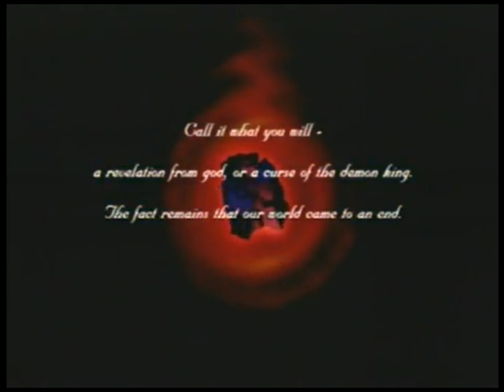Shin Megami Tensei Nocturne Playstation 2 (PS2) Intro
★ AllStarVideoGames on eBay, where the '80s & '90s live on 🕶🎸💫 Check out our selection of Video Games, Comics & More.